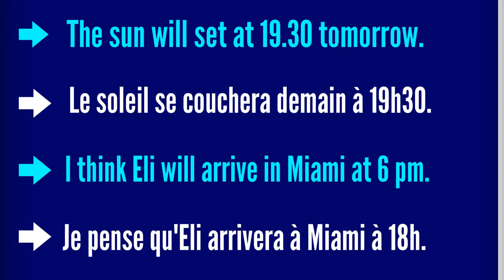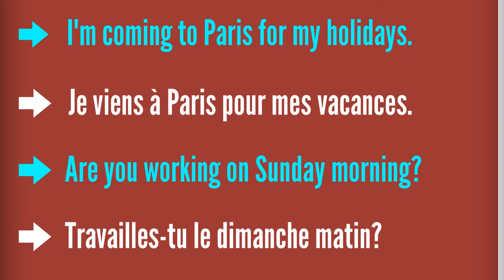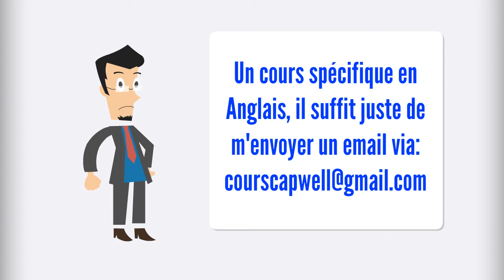Les temps du Futur en Anglais / Future Tenses in English